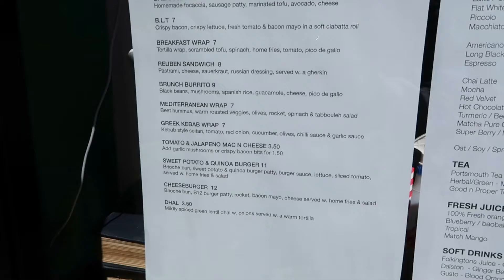Spend a few days with me!! Hair transformation/ sunsets and beach!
Hey,

Georga XoX

Music is Epidemic Sounds x